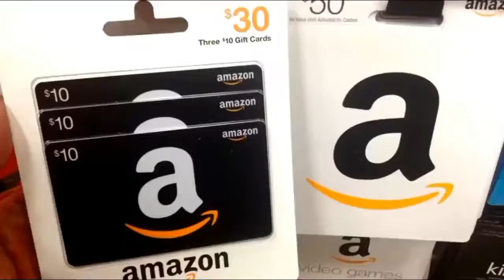Oddly Satisfying Video All New Compilation #3